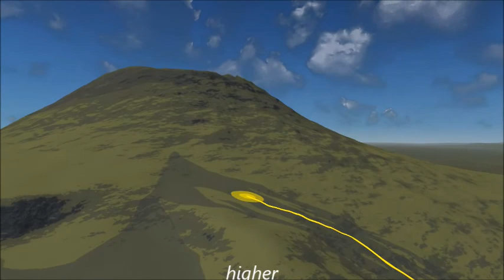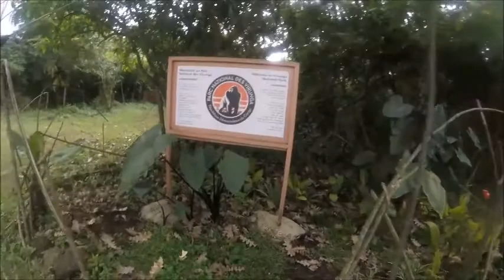24 Adventurers trek to Mt Nyiragongo, DR Congo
17 to 18 Feb 2018 trek to Nyiragongo.

Mount Nyiragongo is an active stratovolcano with an elevation of 3,470 metres (11,380 ft) in the Virunga Mountains associated with the Albertine Rift. It is located inside Virunga National Park, in the Democratic Republic of the Congo, about 20 km (12 mi) north of the town of Goma and Lake Kivu and just west of the border with Rwanda. The main crater is about two kilometres wide and usually contains a lava lake. The crater presently has two distinct cooled lava benches within the crater walls – one at about 3,175 m (10,417 ft) and a lower one at about 2,975 m (9,760 ft). Nyiragongo's lava lake has at times been the most voluminous known lava lake in recent history. The depth of the lava lake varies considerably. A maximum elevation of the lava lake was recorded at about 3,250 m (10,660 ft) prior to the January 1977 eruption – a lake depth of about 600 m (2,000 ft). A recent very low elevation of the lava lake was recorded at about 2,700 m (8,900 ft). Nyiragongo and nearby Nyamuragira are together responsible for 40% of Africa's historical volcanic eruptions. (from Wikipedia)